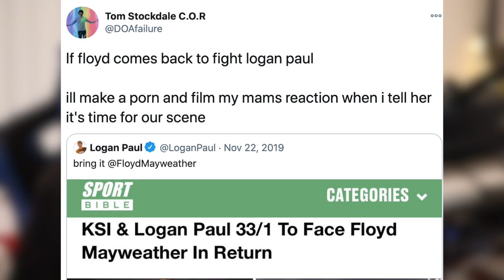Logan Paul Made Me Make A P.O.R.N....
well, i said what i said.